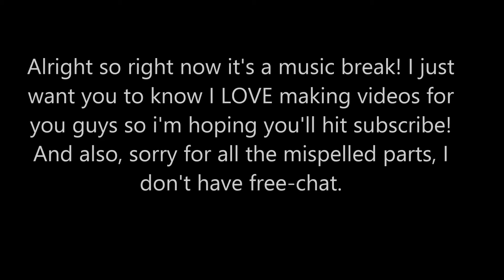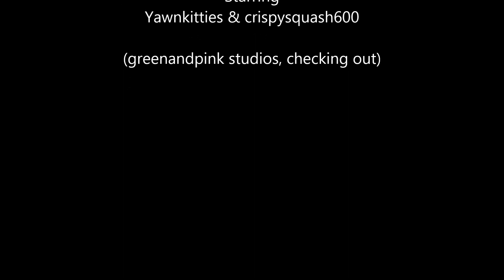*Am I Wrong* AJMV | Nico & Vinz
This only took me TWO hours to take screensots, AND make this! :D